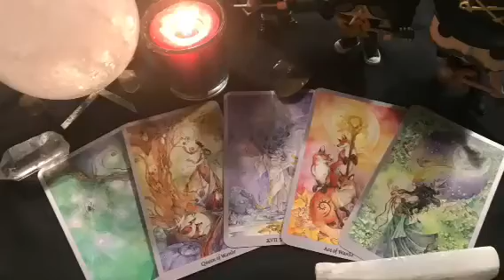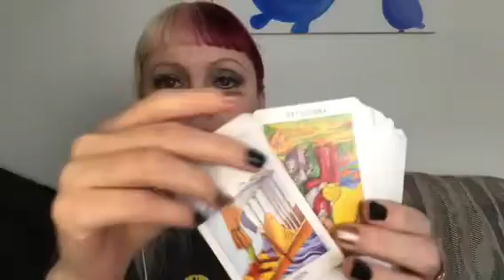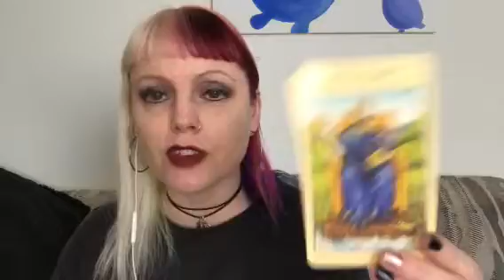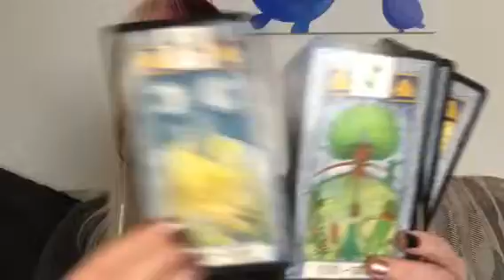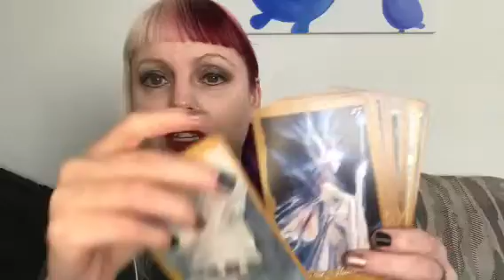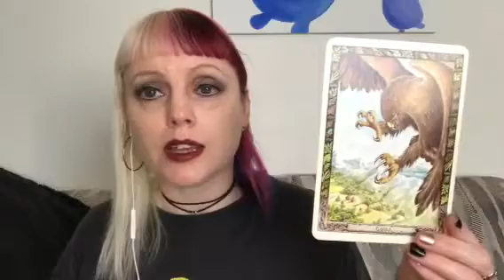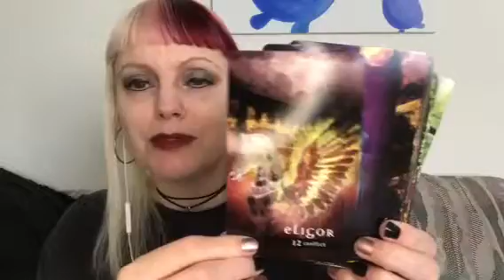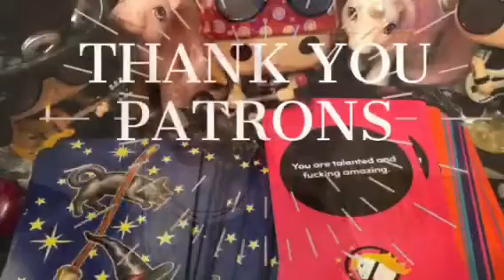Only 10 Decks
Katey Flowers original video